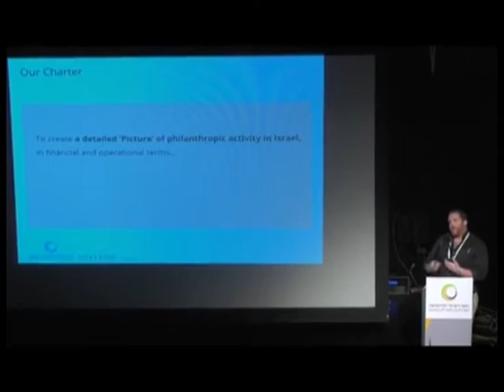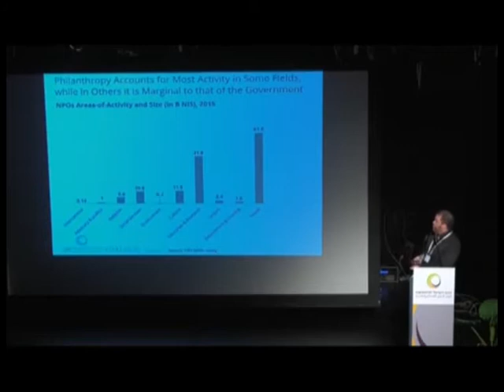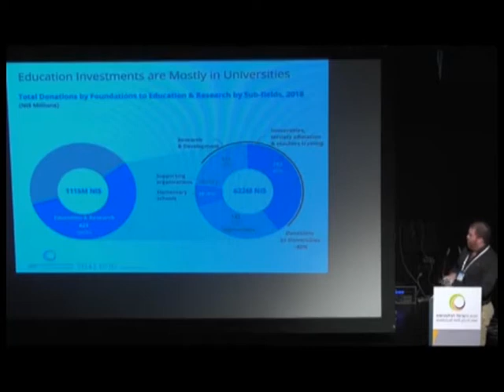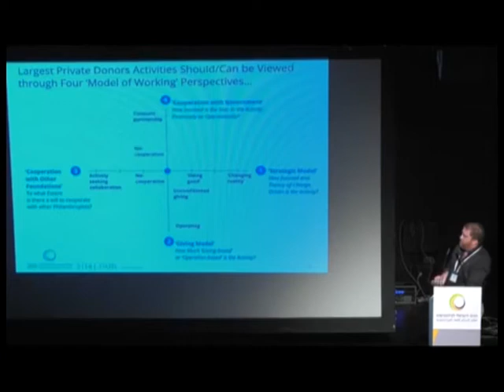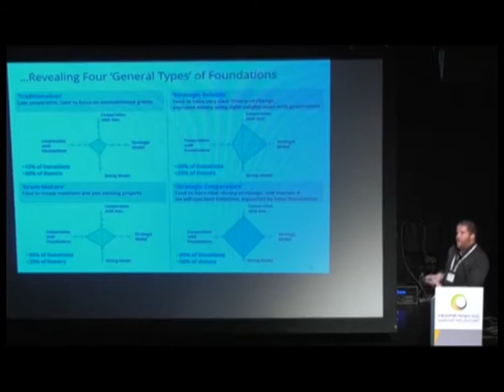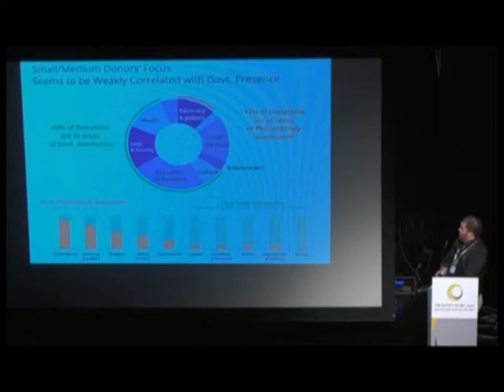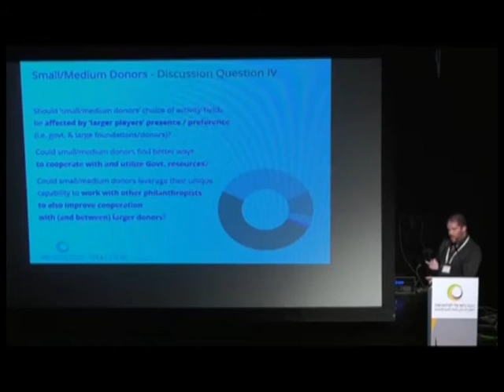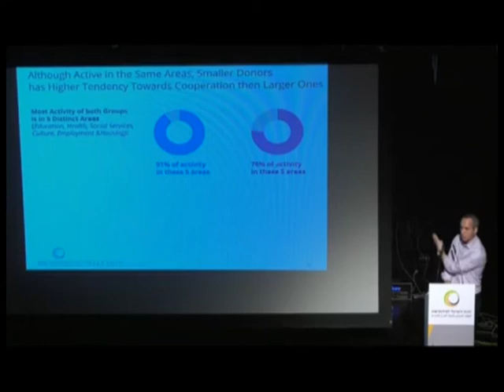הכנס הישראלי לפילנתרופיה 2019 מיפוי מענקים ואסטרטגיות של קרנות ותורמים גדולים בישראל